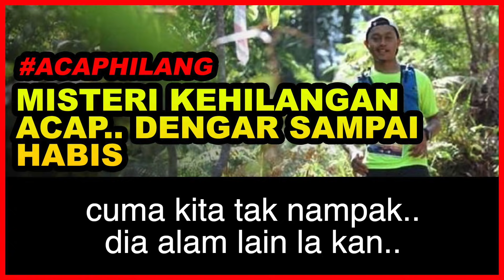⭐ACAP DAH KAWIN DENGAN JIN? | RAKAMAN SUARA DENGAR SAMPAI HABIS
Berikut adalah rakaman Voice note yang tersebar di group2 whatsapp sebentar tadi, masih lagi menunggu kesahihan voice note tersebut.

KRONOLOGI ACAP :
Malaysia digemparkan dengan kehilangan Acap atau nama sebenarnya Mohammad Ashraf Hassan (29) yang disahkan hilang ketika mengikuti acara larian, Gopeng Ultra Trail di kawasan Gua Tempurung, Kampar pada 24 Mac 2019 lalu. Dikatakan bahawa Acap bersama 485 peserta lain memulakan larian dari Gua Tempurung namun rakannya, Mohd Farid memaklumkan bahawa Acap tidak sampai ke garisan penamat.

Sejurus mendapat laporan, pihak Polis Diraja Malaysia (PDRM) menghantar 11 anggotanya yang juga disertai oleh Angkatan Pertahanan Awam Malaysia juga  Jabatan Bomba dan Penyelamat Malaysia (JPBM) Perak. Malah ibu Acap, Siti Maznah Khamis (62) turut menyertai misi pencarian anaknya itu dengan meredah hutan dan mendaki bukit walaupun dengan keadaan kesihatan yang tidak mengizinkan.

Sehingga kini, semua pihak dari pasukan penyelamat, renjer hutan, orang kampung malah orang awam yang bersimpati dengan kehilangan Acap turut mengikuti misi pencarian tanpa lelah. Tidak kira malam mahupun siang, semua cara dan teknik telah digunakan untuk menjejaki beliau.
Follow me on other social media platforms!

MY GEAR!

TRIPOD / STRAP
The Best

BEST GADGET!